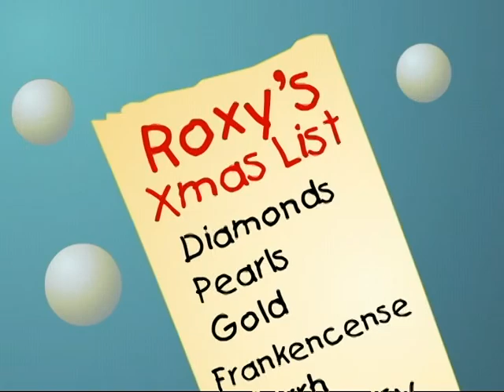Santa Baby - Roxy Fox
Roxy Fox gets naughty and nice with Santa Claus.